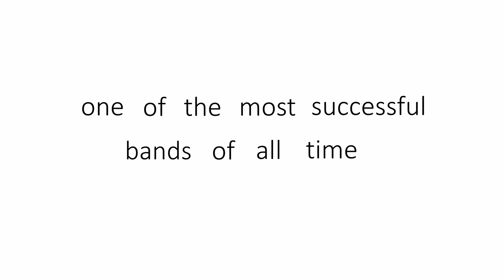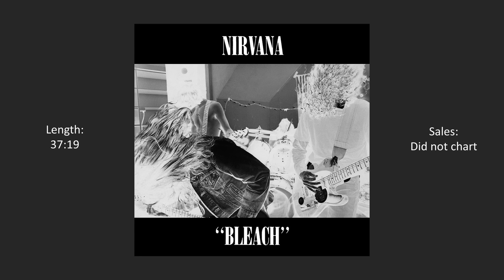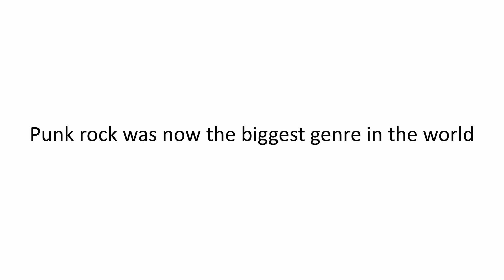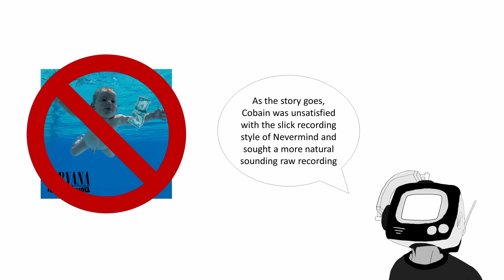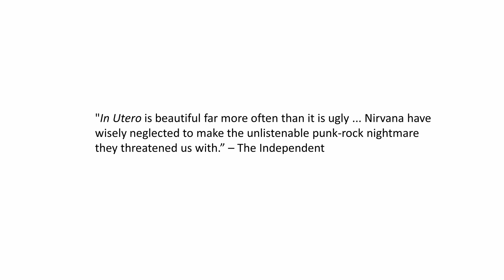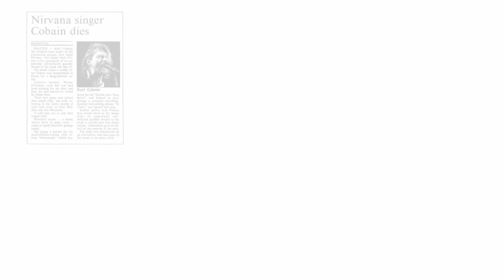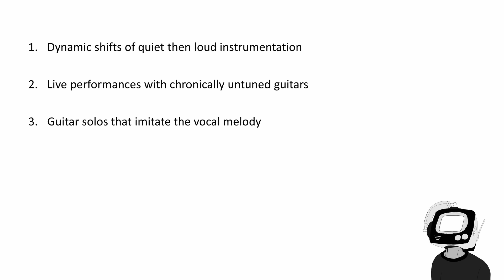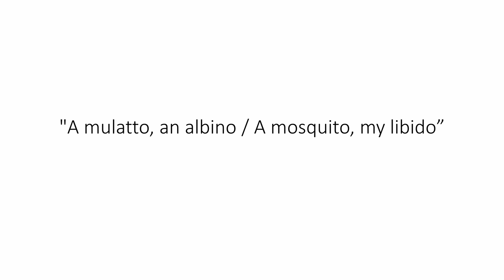Nirvana Oversimplified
In this video I go over the history and musical style of the legendary band Nirvana. This introduction guide should prove especially useful for people just discovering Nirvana or alternative music in general. My hope is to combine both educational information and funny animation content. I will be making more videos for different artist coming soon. So please leave suggestions for new videos in the comments. Thank you!

0:00 - Intro
0:26 - Who were Nirvana?
1:09 - Band Origins
2:14 - First Album
3:25 - Creative Changes
5:02 - Second Album
6:17 - Creating "In Utero"
7:40 - Final Album
9:05 - Losing Cobain & Breakup
10:42 - Identifying the Nirvana Sound
13:13 - Why Nirvana was Special

Correction: 3:36 should say DGC records